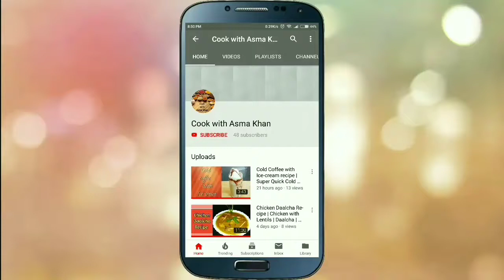Raita Recipe |2 Types of Raita for Biryani |Mix Veg Raita|Boondi Raita